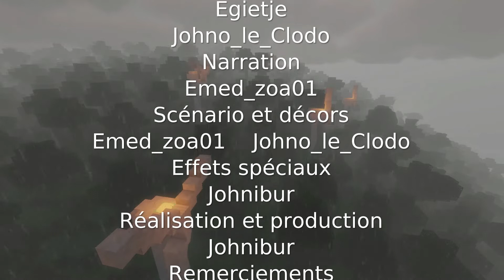Digne-les-Bains CraftTaVille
**Sous-titrée en français et anglais.**

Et si l'on imaginait sa ville dans Minecraft? Que faire des vieux bâtiments? Comment faire pousser nos légumes en ville? Comment rénover et améliorer le logement urbain? Où chercher des sources d'énergie? Comment gérer nos déchets? Où va-t-on et comment y allons nous? Et la place de l'éducation, des loisirs, et de la culture en ville? Jouons et transformons la cité d'hier en ville de demain.

Digne-les-Bains est une ville française de la région de Provence-Alpes-Côte d'Azur.

Villes et territoires de demain CraftTaVille est un concours organisé par le Ministère français de la cohésion du territoire qui a pour thème l'innovation durable des villes à l'ère 2050. Le défi est de construire sa ville de demain dans Minecraft à partir d'un fond de carte généré par des données géographiques issues de l'IGN.

Attributions
Blason de Digne adapté de Aups publié sous

Les autres effets sonores sont issus du domaine public.

Entièrement réalisé et produit avec du logiciel libre.